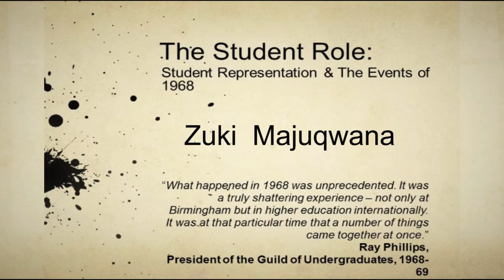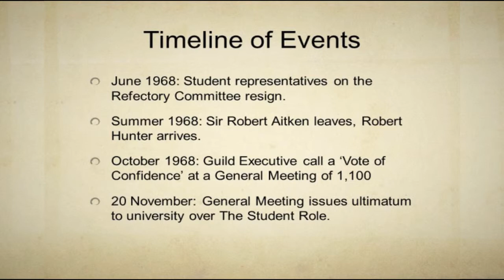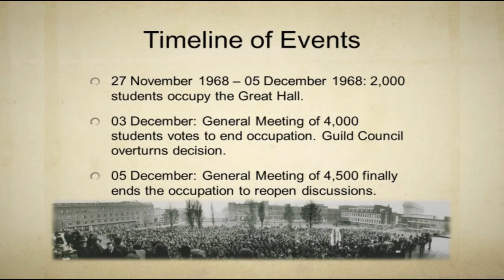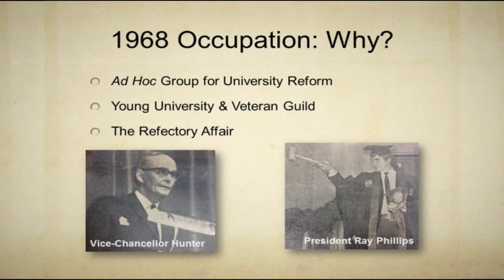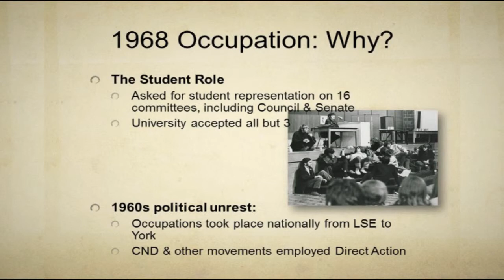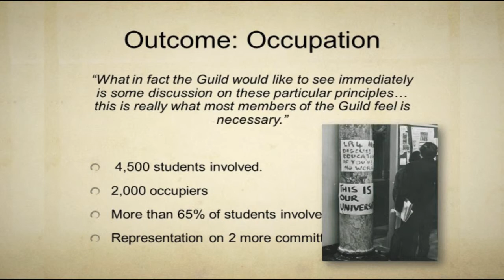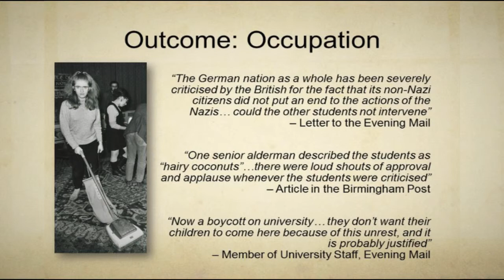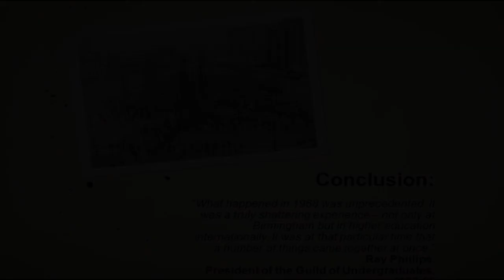Zuki Majuqwana - The Student Role: Student Representation and the Events of 1968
Student presentation given at a day school organised by Cadbury Research Library: Special Collections entitled Engaging with Archives and Heritage: Charting the Student Experience at the University of Birmingham on 16 March 2013.

The day school marked the end of a engagement project run by the Cadbury Research Library: Special Collections and Dr Malcolm Dick, School of History and Cultures, to introduce students to research possibilities in the University archive.